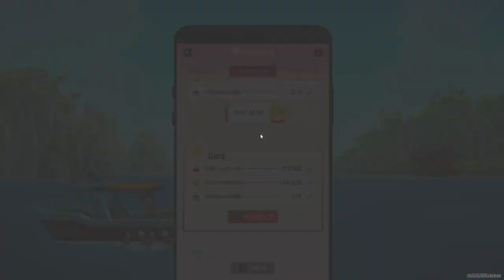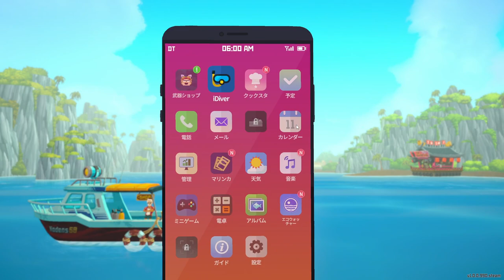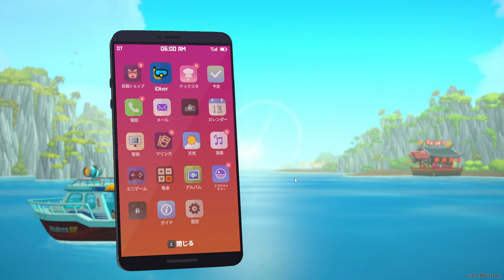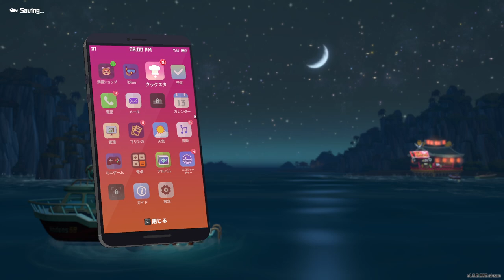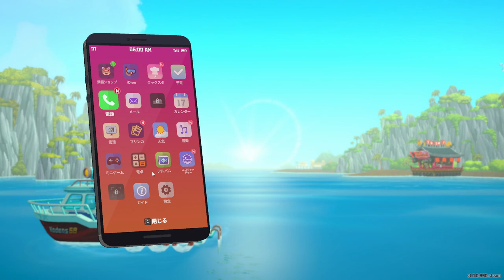Dave the diver #2